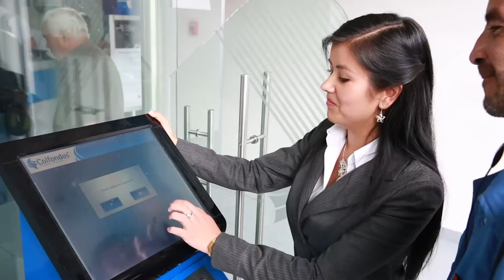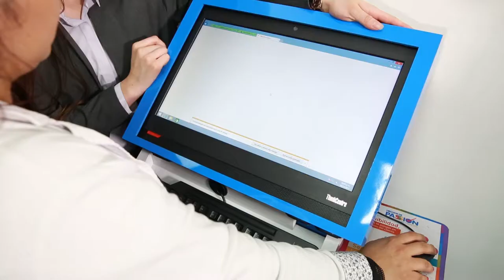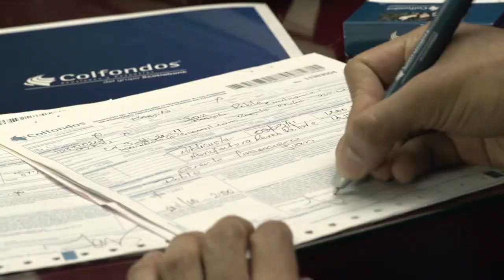Hagamoslo Juntos Hgmsl Jnts V3 Lrg